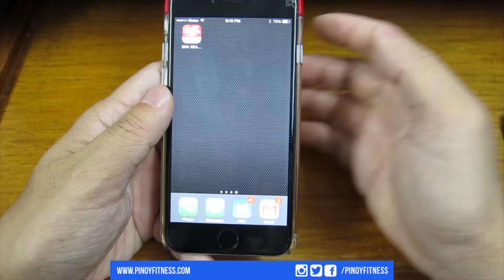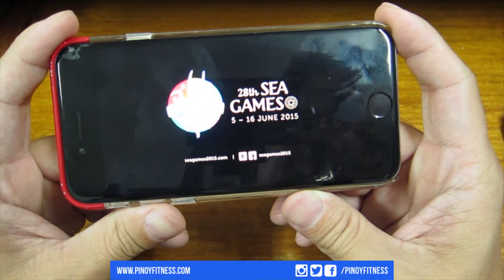SEA Games TV App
28th SEA Games Athletics Video on SEA Games TV App